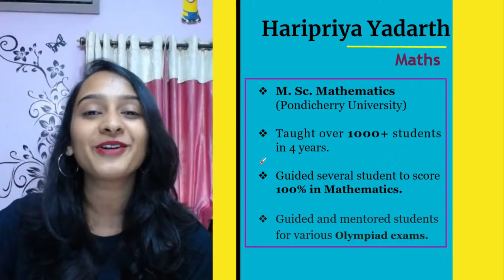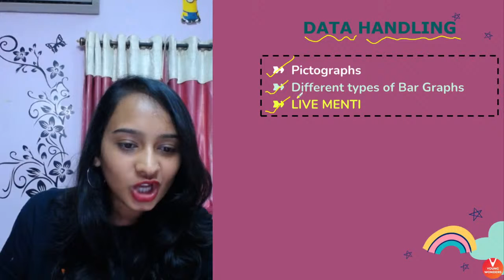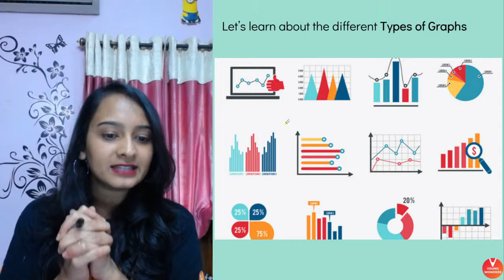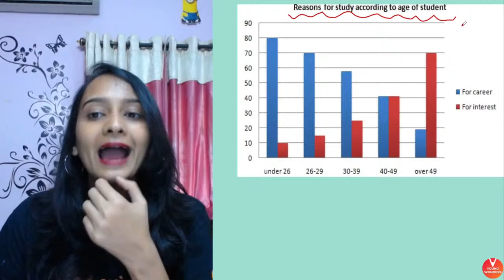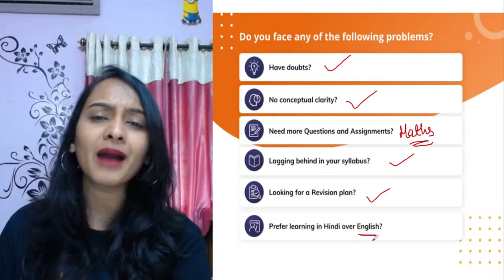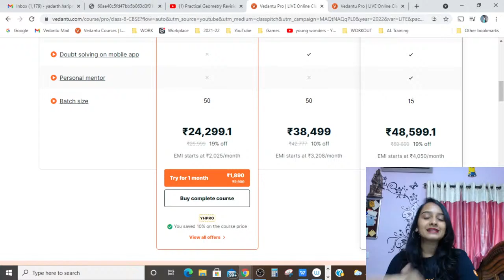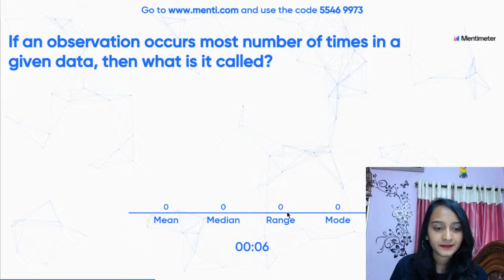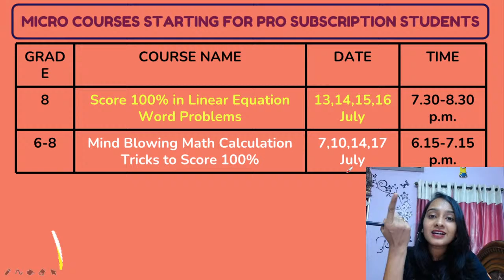Data Handling - Introduction, Pictograph, Types of Bar Graphs | Class 8 Maths | Haripriya Ma'am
Data Handling Live Session Contains Questions, Answers, Explanations Of The Complete Chapter Of Data Handling In Maths, Get Your Doubts Cleared By Haripriya Ma'am through the comment section as the session progresses. The NCERT Solutions For Class 8 Maths | Class 8 Maths Data Handling | CBSE Maths Class 8 session provides some valuable insights for the upcoming exams! Get You Score high Through This Session on Data Handling - Introduction, Pictograph, Types of Bar Graphs | Class 8 Maths Chapter 5 | Haripriya Ma'am

Use this code “MICRO1” to get it at flat Rs.1/-

Data Handling Is The Process Of Ensuring That Research Data Is Stored, Archived Or Disposed Off In A Safe And Secure Manner During And After The Conclusion Of A Research Project. This Includes The Development Of Policies And Procedures To Manage Data Handled Electronically As Well As Through Non-electronic Means.

🔥What should I do? | Information Session Playlist | Summer Camp 2021 | General Information | Sundar Sir

☛Data Handling full chapter
☛NCERT Class 8 Data Handling

I Hope You Guys Enjoyed This Video on Data Handling - Introduction, Pictograph, Types of Bar Graphs | Class 8 Maths | Haripriya Ma'am - And Hope To See You In The Next One, Stay Tuned For More Quality Content And If You Have Not Yet Subscribed